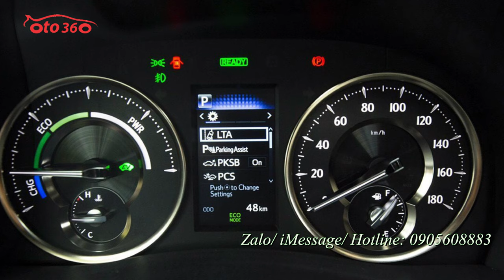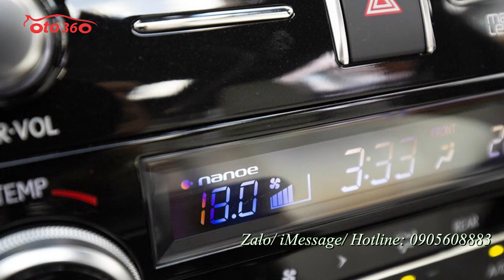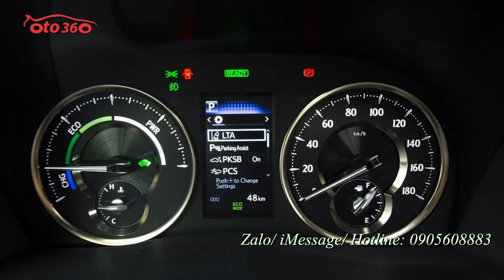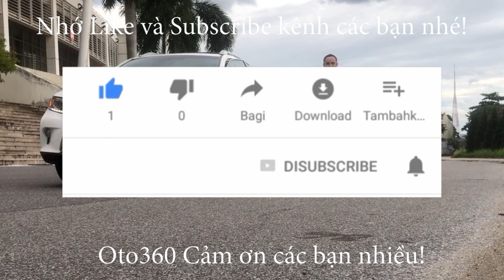Có lẽ Lexus LX570 đã mất đi danh hiệu “chuyên cơ mặt đất” từ khi chiếc LM 300h 2021 xuất hiện.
Lexus LM 300h 2021 mới 100% màu trắng
Có lẽ Lexus LX570 đã mất đi danh hiệu chiếc xe êm ái nhất hay “chuyên cơ mặt đất” từ khi LM 300h xuất hiện.
Tuy thời gian cầm lái trải nghiệm xe không được nhiều, nhưng điều cảm nhận rõ ràng nhất khi lên xe là sự êm ái “tuyệt đối”.
Vì là Lexus Minivan nên không gian tất cả hàng ghế đều rộng rãi, sang trọng. Đặc biệt với bản 4 chỗ thì khoang hành khách phía sau vô cùng tiện lợi. Bao gồm tivi, tủ lạnh,…..
Chất lượng không khí luôn dễ chịu, sảng khoái nhờ công nghệ khử mùi nano đỉnh cao.